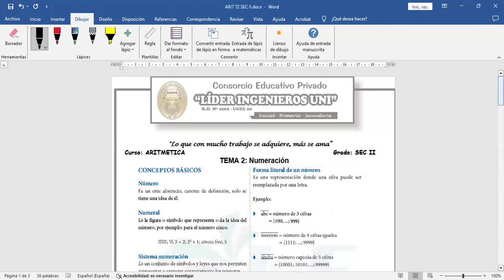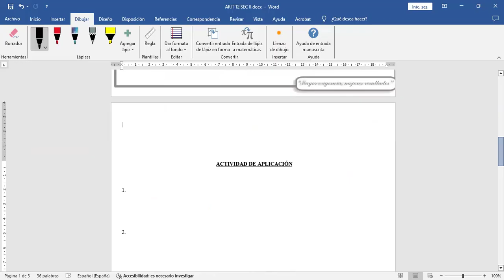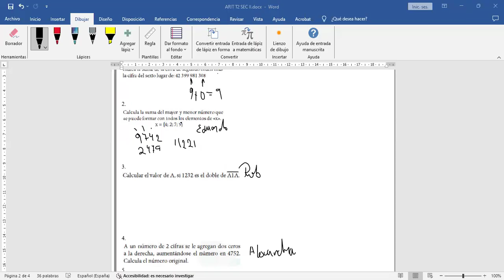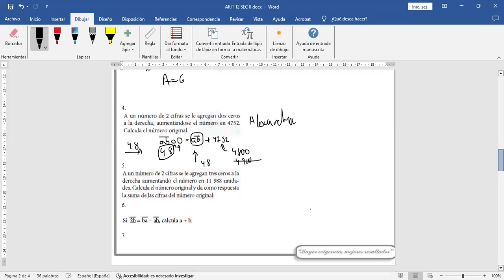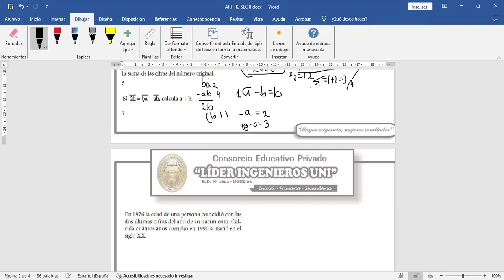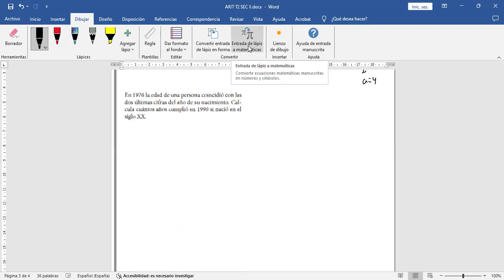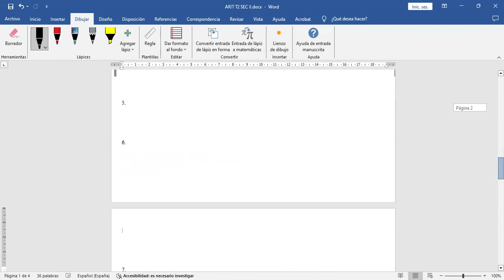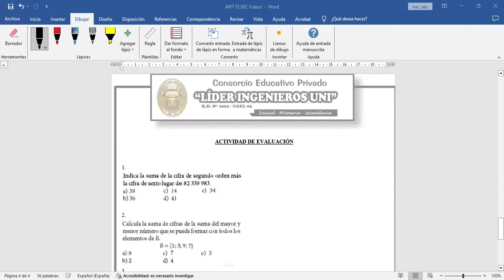TEMA 2 Aritmética Sec II